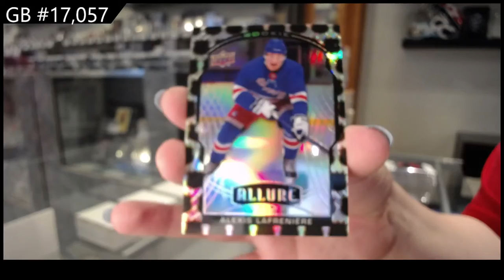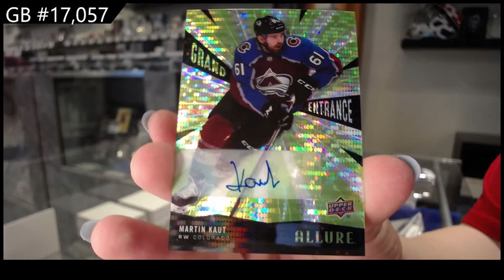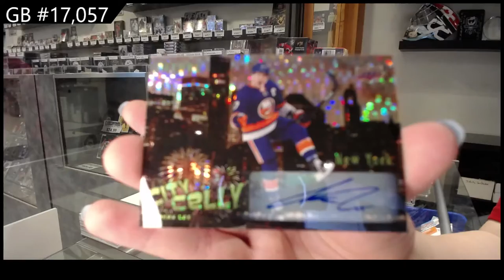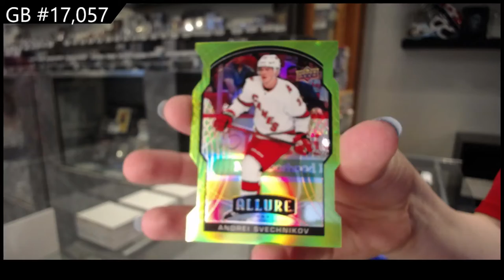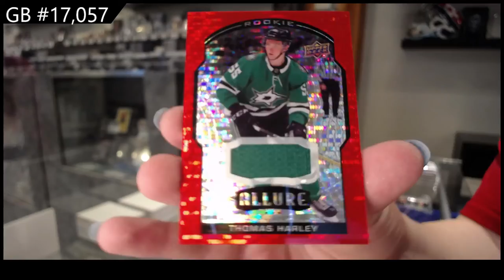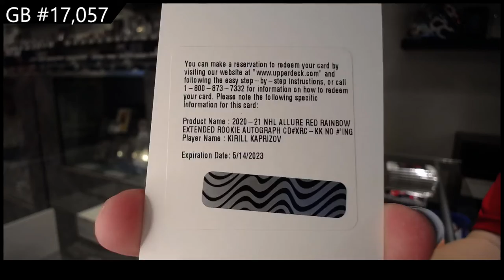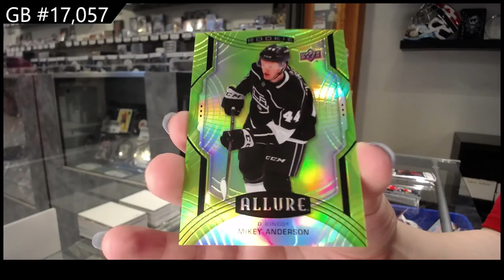20-21 Upper Deck Allure Hockey 3 Box Break - C&C GB #17,057